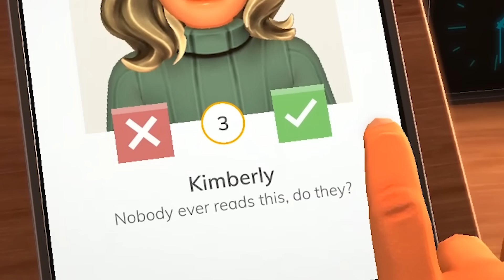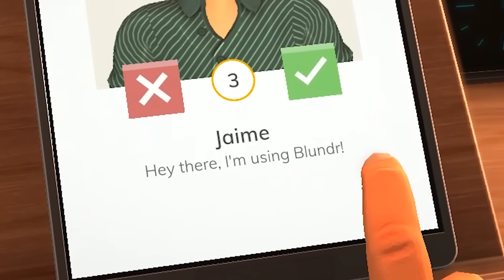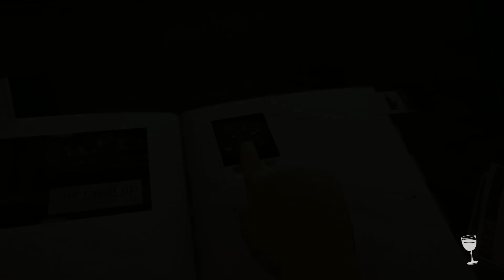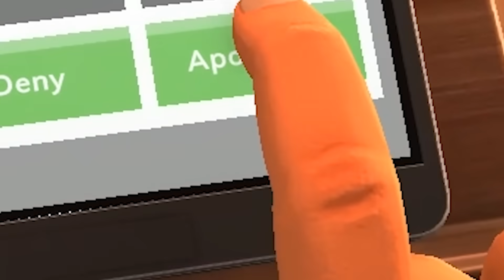Worst First Date ! Disaster Dating Simulator Awkward Fail Video Game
Today Im on going to meet 3 different people for dinner at a nice restaurant . I hope everything goes good on the dates. Everything could go well and be the best dates ever or they could be a disaster! Table Manners is a crazy fun physics-based dating simulator game :)  I hope you enjoy the video! :D